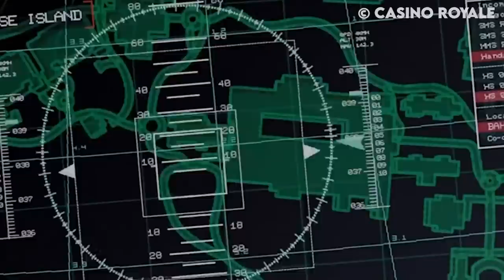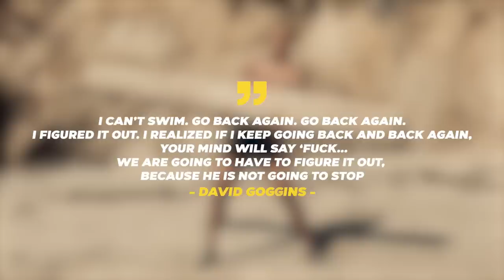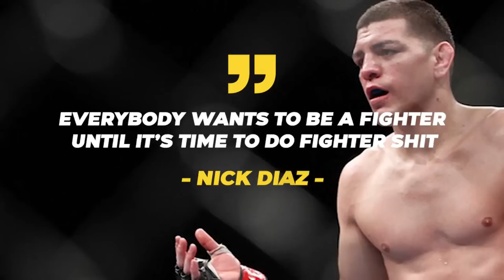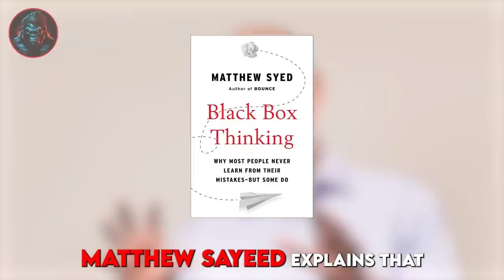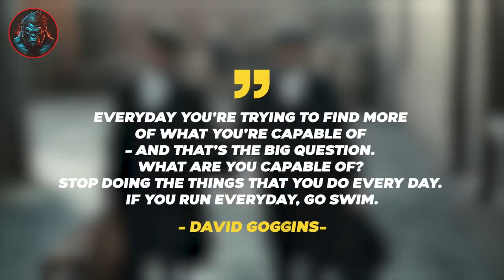6 Weird Crucial Habits That Make High Value Men (MUST KNOW)